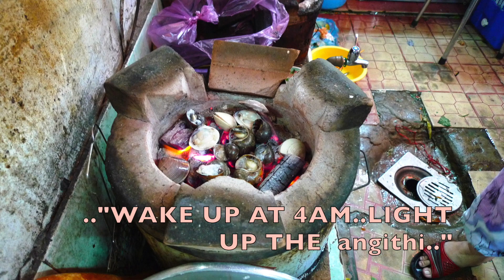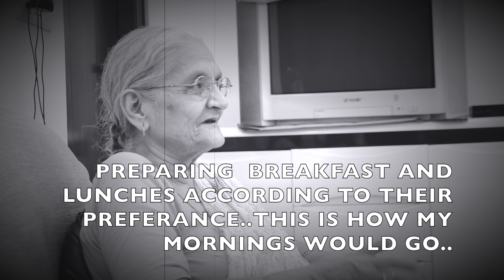INDIAN MORNING ROUTINE : GRANDMA v/s ME!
LAST VIDEO -

^ OTHER CHANNELS ^

WANNA CHIT CHAT?